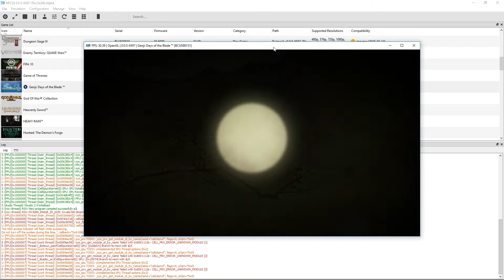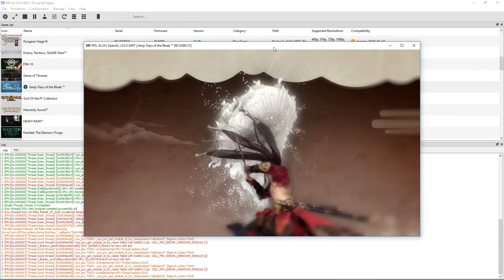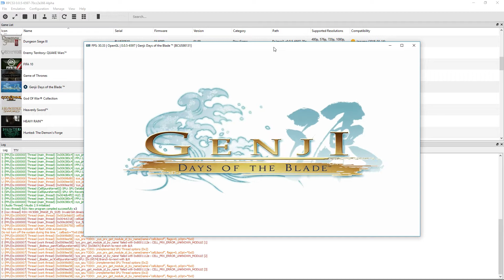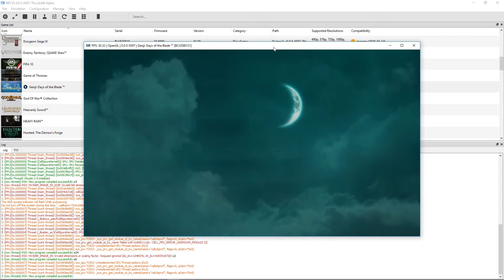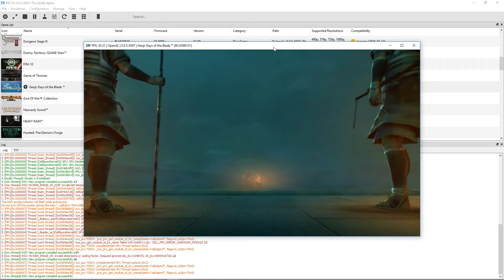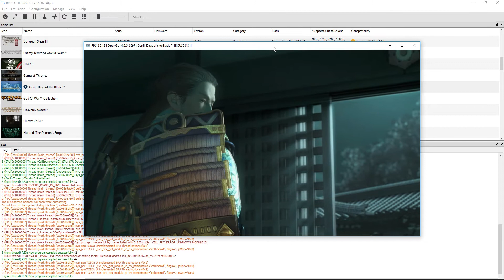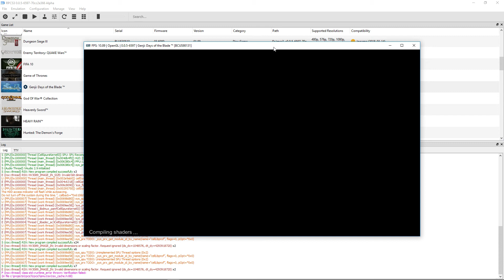Genji: Days of the Blade - RPCS3 TEST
Testing out Genji: Days of the Blade in RPCS3, the Playstation 3 emulator for Windows PC. Spoiler alert, it doesn't get past the intro (for me). Apparently other people have gotten this ingame, but I can't. Tested in Vulkan and Open GL with the same results.

F {rsx::thread} class std::runtime_error thrown: Verification failed:
(in file c:\projects\rpcs3\rpcs3\emu\rsx\rsx_cache.h:88)